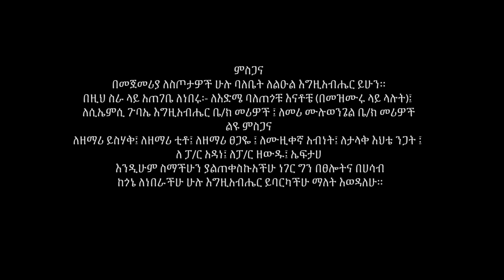"Yihid Wedelay" - Getahun Tadesse(Gech) - New Amharic Protestant Mezmur 2017 (Official Video)